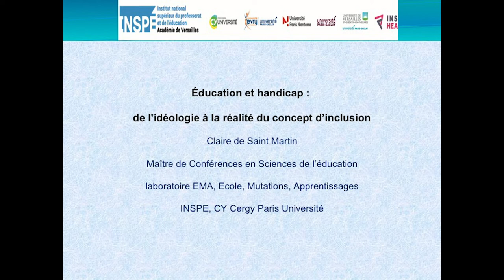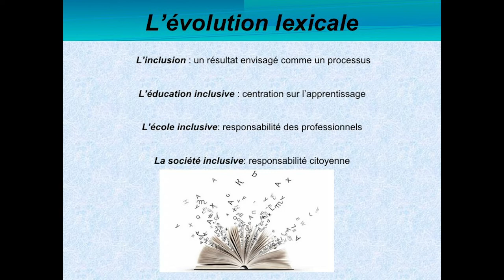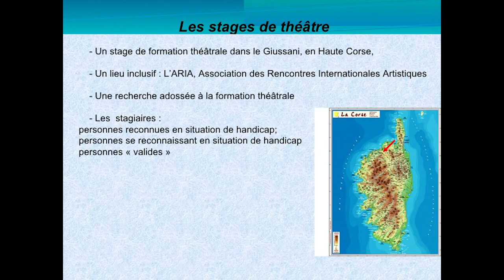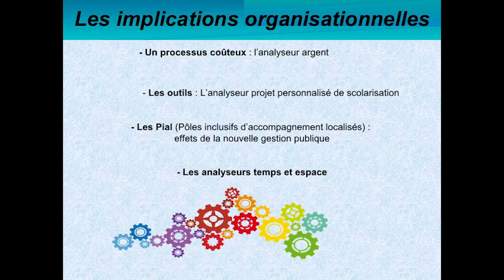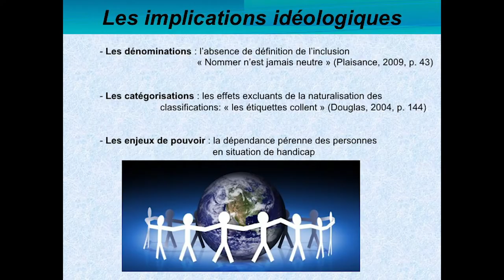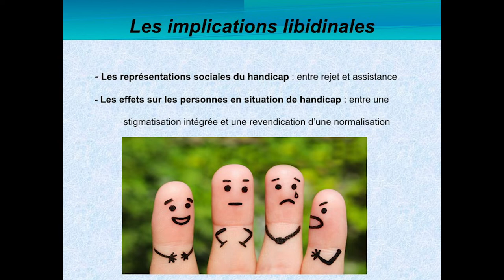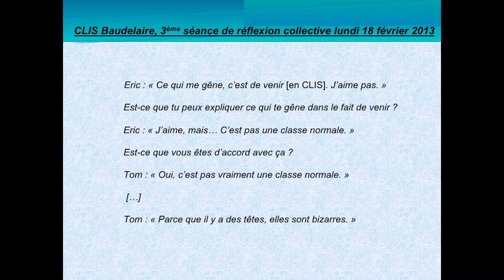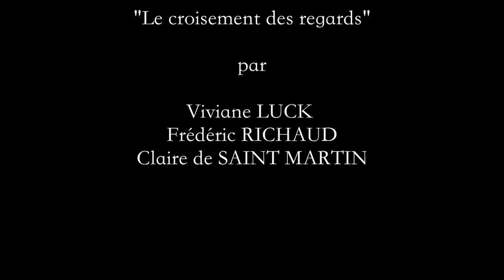Éducation et handicap : de l’idéologie à la réalité du concept d’inclusion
L’inclusion constitue le nouveau paradigme des politiques publiques pour penser la participation de tous à la vie sociale. Portée par les mouvements associatifs, la recherche scientifique ou la sphère politique, cette nouvelle idéologie a pour finalité le « vivre ensemble ». Souvent présentée comme la seule voie possible pour les personnes en situation de handicap, la réalité quotidienne de cette politique inclusive se révèle plus complexe, et nécessite d’être interrogée. Claire de Saint Martin, maître de conférences en sciences de l’éducation proposera à partir de plusieurs recherches socio-cliniques institutionnelles, d’analyser les obstacles et les possibles de l’éducation inclusive.